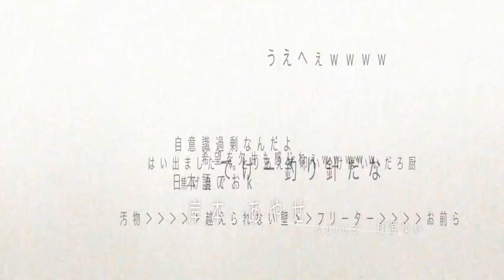Itou Kanako - Chaos Logic FULL OP CHAOS;HEAD NOAH